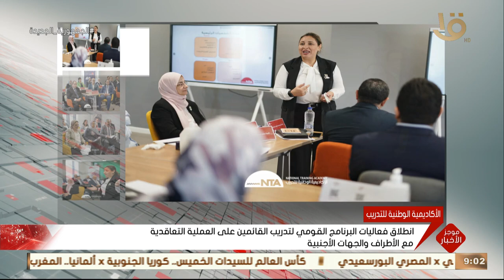موجز التاسعة.. الرئيس السيسي يؤكد أن الاهتمام بصحة المواطن يمثل أولوية قصوى للدولة